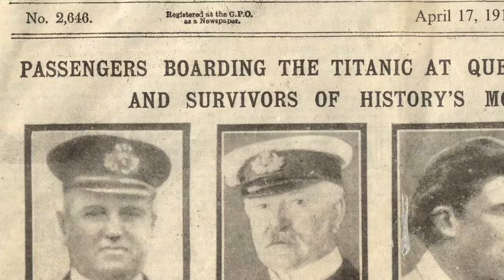Harriet Quimby, Lady of the Air Trailer